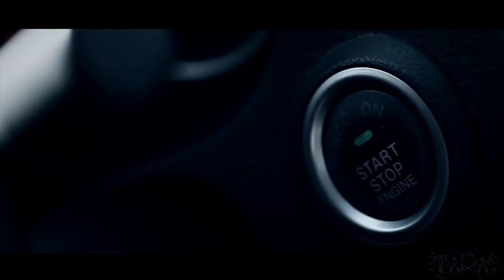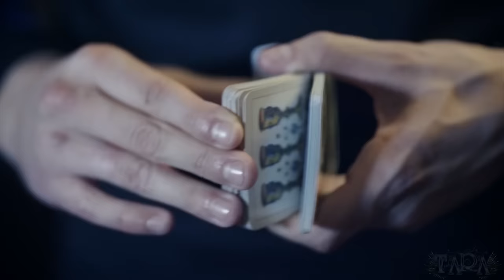Stive Morgan ''Mystical Wood''